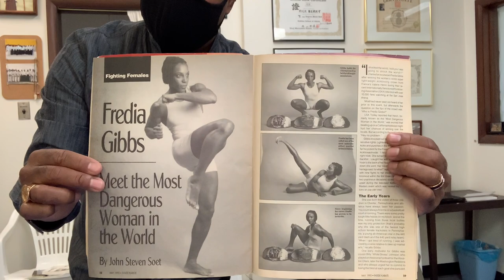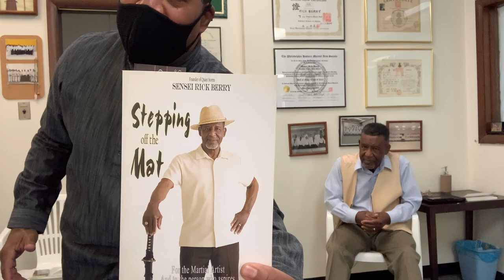From Tae Kwon Do to Aikido. History of Grandmaster Rick Berry. Quiet Storm Dojo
Grandmaster Rick Berry has studied with Grandmaster C. K. Kim of Korea, Dr.  Moses Powell of NY and Shuju Maruyama Sensei of Japan. He is the Founder of The Quiet Storm Dojo and teacher of Professor James Simms